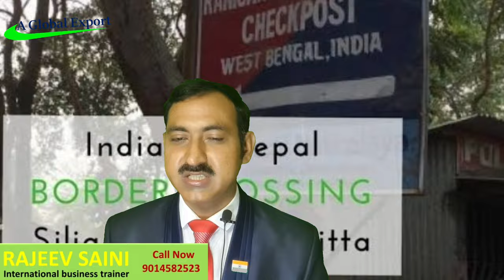how to export by road step by step, export by road, nepal border crossing with india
how to export by road step by step
export by road
export to nepal from india
nepal border
export by truck
goods transport by train
export by train
export to nepal from india procedure
nepal border crossing with india
nepal india border
truck to nepal expressway
india to nepal by truck
how to find buyers in nepal
nepal imports from india
nepal import from india